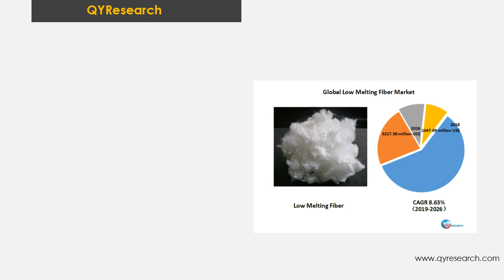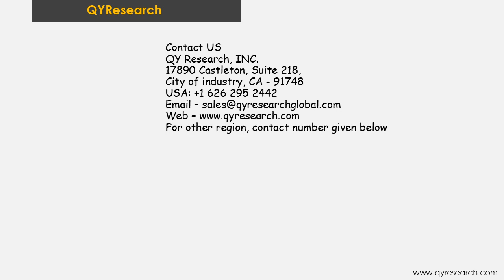Global Low Melting Fiber market will reach 3217.38 million US$ by the end of 2026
The global Low Melting Fiber market is valued at USD 1647.89 million in 2018 and is expected to reach USD 3217.38 million by the end of 2026, growing at a CAGR of 8.63% between 2019 and 2026.